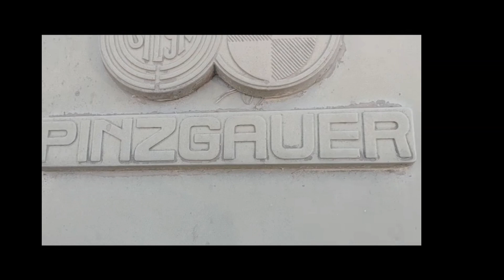We Saw A Steyr-Puch Pinzgauer Today Really Cool Have You Ever Seem One ?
The Pinzgauer is a family of high-mobility all-terrain 4WD and 6WD military utility vehicles. The vehicle was originally developed in the late 1960s and manufactured by Steyr-Daimler-Puch of Graz, Austria, and was named after the Pinzgauer, an Austrian breed of cattle.